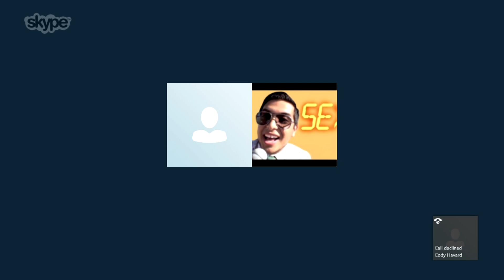AW ranked play funny moments- Ben's sister,Defuse fails,and more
In this episode Ben gets loud when his parents arent home.